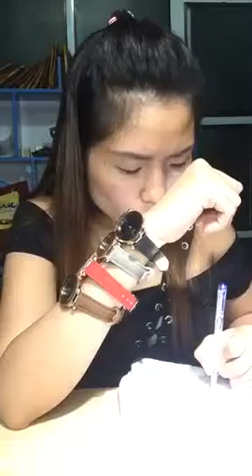Mua thanh lý máy in , Máy photocopy , Laptop , Máy tinh Cũ hỏng , Mua thanh lý tivi ,